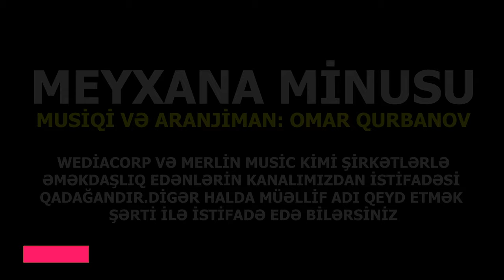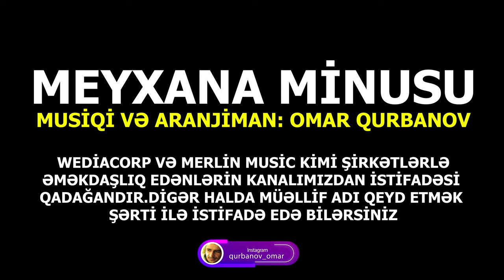Meyxana Minusu 16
musiqi/aranjiman: Omar Qurbanov
Wediacorp və Merlin music kimi şirkətlərlə əməkdaşlıq edənlərin kanalımızdan istifadəsi qadağandır.Digər halda müəllif adı qeyd etmək şərti istifadə ödənişsizdir...